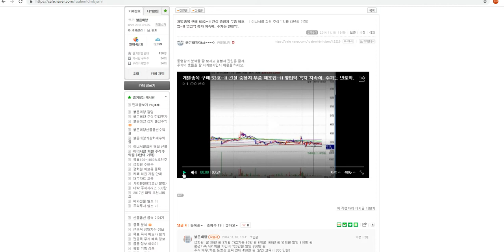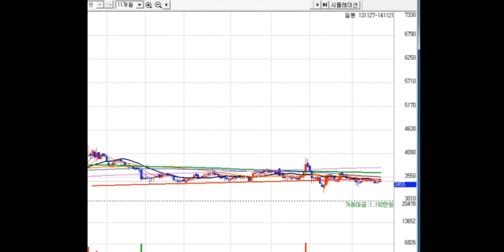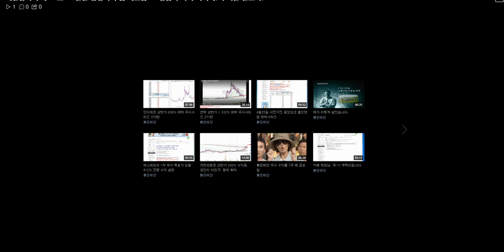대박주--개별종목 구매 53호~!! 건설 중장지 부품 제조업~!! 영업익 흑자 지속에. 주가는 반토막.